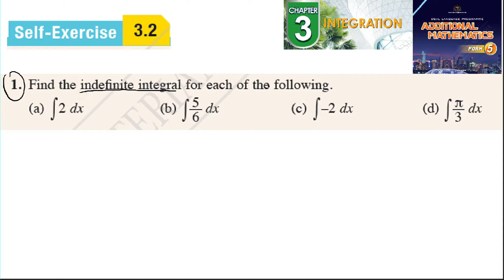Integration self-exercise 3.2 Q1 latihan kendiri 3.2 pengamiran form 5 add maths kssm spm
Integration self-exercise 3.2 Q1 latihan kendiri 3.2 pengamiran form 5 add maths kssm spm textbook  matematik tambahan tingkatan 5 textbook buku teks spm

Find the indefinite integral for each of the following